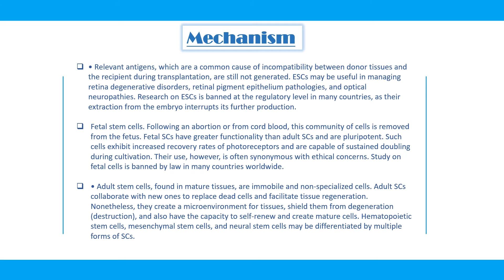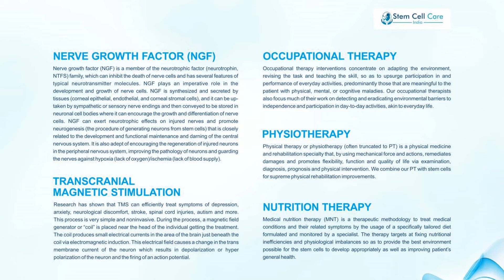Optic Nerve Hypoplasia Stem Cell Treatment in Delhi, India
Stem Cell Care India offers a comprehensive range of stem cell solutions in India for the treatment of different kinds of diseases. Our main focus is helping people get back to good health through stem cell treatment.